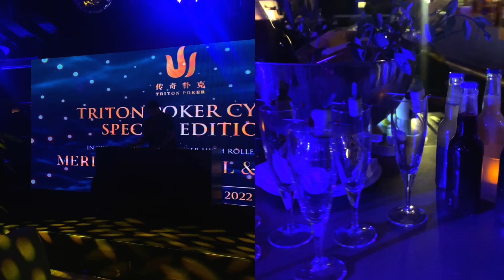North Cyprus Vlog (follow our layover in 3 countries! + Kyrenia Old Town)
I'm back from my travels once again! And as always, new places means new content! This time, Pierre and I were fortunate to travel to North Cyprus. Follow us on this journey (our layover in 3 different countries, essentially!) just to get to Kyrenia/Girne!

Could you be babe and smash that thumbs up button for me will ya?

|| MUSIC ||
Unless stated, all of the music I use are from Epidemic Sounds.

|| SOCIALS ||
Let's be more than friends!